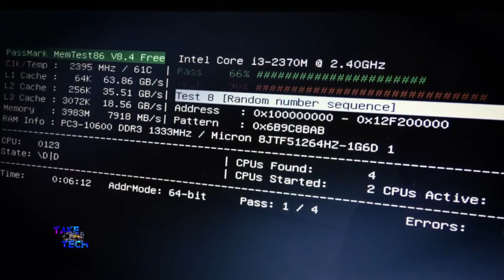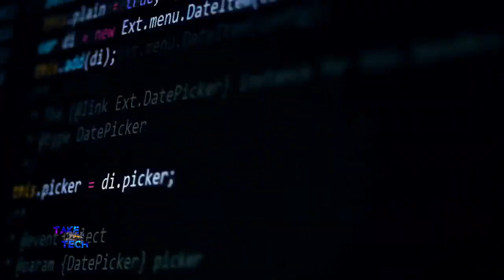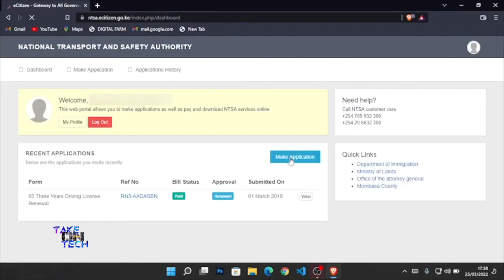TAKE ON TECH :Kenya Managed Domain Name System (DNS) Services Market -Part two